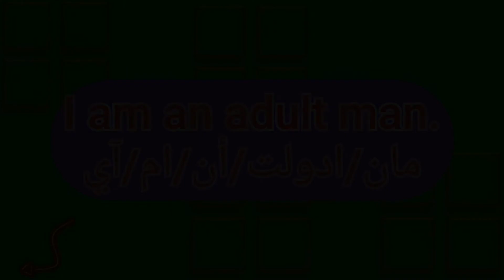ما معنى كلمة adult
ترجمة
عند البداء بتعلم اي للغة تحتاج الى كلمات ويبدو لي انه ليس من السهل الحصول على قاموس او برامج تحتوي على كلمات معروض بشكل و خصوصً في البدايي لعل هذه القنات توفر لكى على الاقل البداي السهل لتعلم اللغة الانجليزية انشاء الله ..